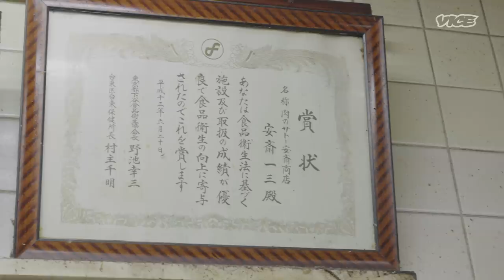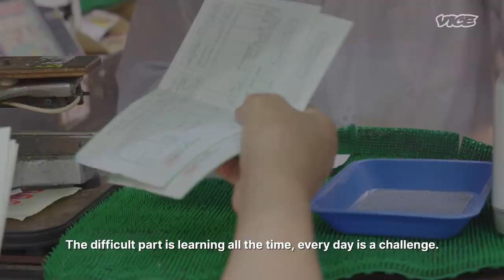The Menchi-Katsu King of Tokyo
Anzai Yoshinori is the owner and chef of Niku No Sato, a butcher shop in Tokyo famous for its menchi-katsu and other fried Japanese delicacies.